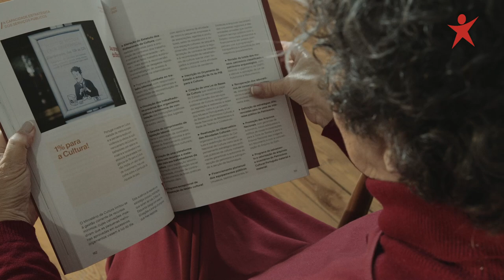Como viveríamos sem a Cultura? | Bloco de Esquerda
Como viveríamos sem a Cultura?

Durante a pandemia, foi a Cultura que nos trouxe conforto em tempos de ansiedade. Enquanto isso, a maioria dos artistas, técnicos e produtores não tinham direito a subsídio de desemprego,  não houve layoff que lhes valesse dada a precariedade do seu trabalho, e os apoios do Estado não foram suficientes.
É tempo de apoiar a Cultura!

O Bloco defende 1% do Orçamento para a Cultura. Esta é uma de dezenas de propostas para esta área que podes encontrar no nosso programa eleitoral